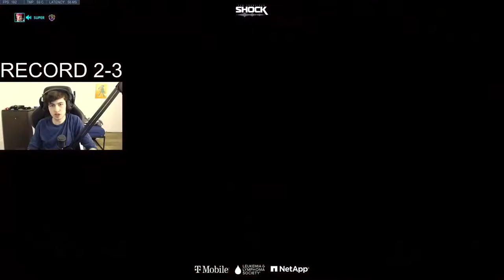MASTERS TANK VS SUPER & SPACE T500 POV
I'm having fun experimenting with combining multiple perspectives of a single Top 500 Overwatch ranked game and setting up the workflow to possibly make it a weekly thing.

► I edit on stream!

My biggest concern with a format like this is how readable it is for someone new to Overwatch. Though I kinda like how chaotic this video turned out, it definitely could use the additional focus that comes with only highlighting one team from the game. For the next video, I'll try that.

(Mirror and Kolorblind didn't stream this game)